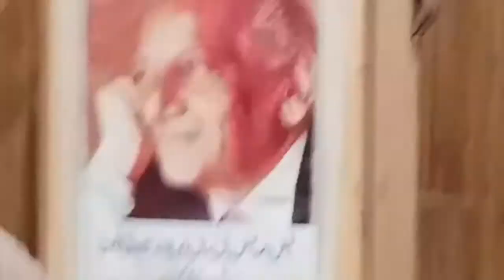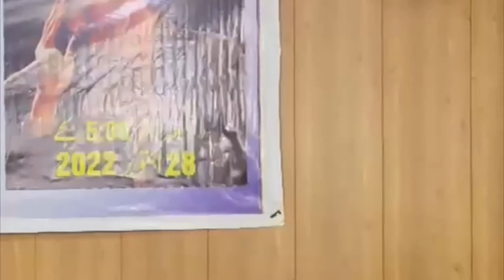Mazhar Hussain Syed | Mushaira | Faiz Hall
This Video is about a program held in Faiz Ahmed Faiz Hall Wah Cantt.
The program was held under the title " Aik Sham Mazhar Hussain Ke Naam"

 Support us Jazz Cash account: 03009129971

یہ پروگرام فیض احمد فیض ہال واہ کینٹ میں وطن دوست  کے زیر اہتمام منعقد کیا گیا۔
مظہر حسین سید کے نام ایک شام کے اس پروگرام میں
مظہر حسین سید اپنی چند غزلیں پیش کر رہے ہیں ۔

امید ہے یہ ویڈیو آپ کو پسند آئے گی ۔

آپ ہمیں فیس بک اور وٹس ایپ پر بھی فالو کر سکتے ہیں ۔

اگر آپ اردو شاعری اور زبان و ادب کی ترویج کے لیے ہماری مدد کرنا چاہیں تو
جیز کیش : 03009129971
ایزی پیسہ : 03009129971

اس چینل کو سبسکرائب کرنا لائیک کرنا اور کمنٹ کرنا نہ بھولیے گا ۔
اگر آپ چاہتے ہیں کہ کسی خاص موضوع پر ویڈیو بنائی جائے تو آپ اس سلسلے میں رابطہ کر سکتے ہیں ۔